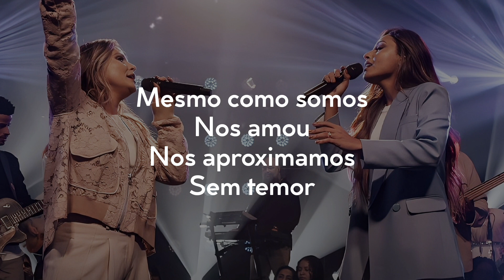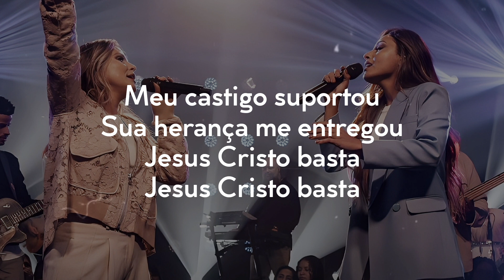Mari Borges e Aline Barros - Jesus Cristo Basta (Ao Vivo) - Com Letra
LETRA:

Nossos corações
Insaciáveis são
Até que conheçam
O Salvador

Mesmo como somos
Nos amou
Nos aproximamos
Sem temor

Quem beber da água que Ele dá
Nunca mais sede terá
Jesus Cristo basta
Jesus Cristo basta

Meu castigo suportou
Sua herança me entregou
Jesus Cristo basta
Jesus Cristo basta

Fomos alcançados
Por Seu grande amor
Com braços abertos
Nos recebeu

Temos esperança
Pois Ele é fiel
E seguro estamos
Em Seu amor
Cantoras:Mari Borges/Aline Barros
Composição:Steven Daniel Richards e Edith Lluvany Abrego Medellin
Gravadora:Musile Records
Edição de Lyric:Music + Lyrics